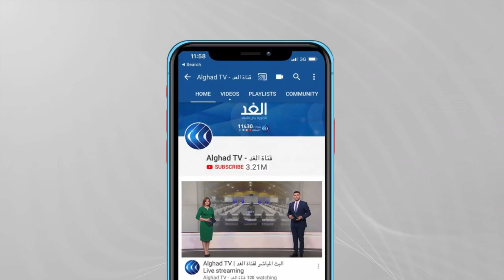تعرف على موقف المبعوث البريطاني الخاص للسودان مما يجري هناك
أعلن الفريق أول عبد_الفتاح_البرهان القائد العام للقوات المسلحة السودانية حالة الطوارئ في البلاد، وقرر حل مجلس السيادة الانتقالي والحكومة.
وفي كلمة له قال البرهان إنه تقرر إعفاء الولاة في مختلف أنحاء السودان، مؤكدا أنه سيتم تشكيل حكومة كفاءات تمثل فئات الشعب كافة لإدارة البلاد حتى إجراء الانتخابات.
المزيد من التفاصيل مع عمر بشير مراسل الغد من لندن.